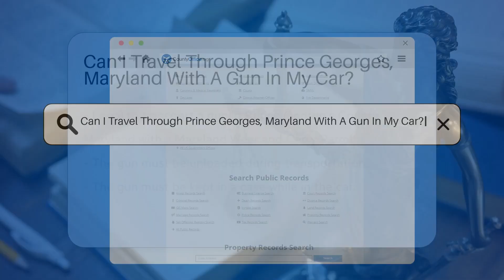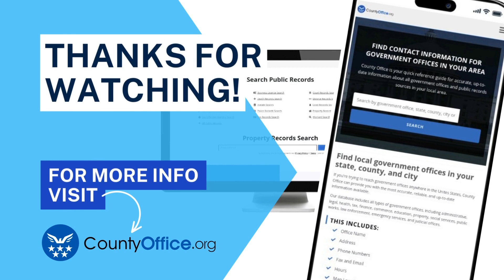Can I Travel Through Prince Georges, Maryland With A Gun In My Car? - CountyOffice.org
Can I Travel Through Prince Georges, Maryland With A Gun In My Car? In this informative video, we delve into the regulations surrounding the transportation of guns in Prince George's County, Maryland. Find out what you need to know about carrying a gun in your car, including the specific requirements for legal transport with a Maryland Wear and Carry Permit. Discover the consequences of violating Maryland's gun transportation laws and how adherence to these regulations is crucial to avoid legal trouble. Stay informed and compliant to ensure a safe and lawful experience when traveling with a gun in your vehicle.